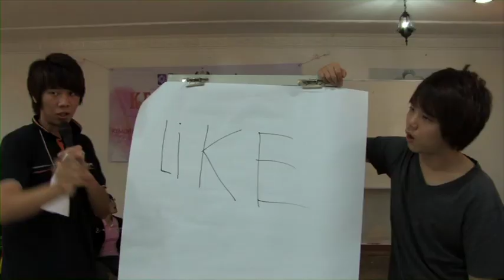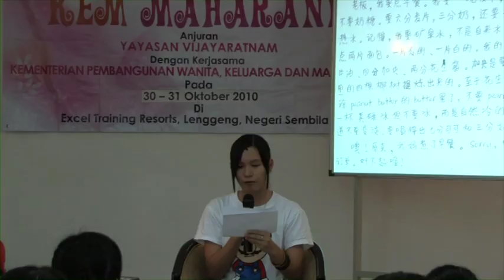Maharani Programme - Vijayaratnam Foundation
The Maharani Programme is a project aimed at helping adolescent girls between ages of 13 to 16. This project themed --'The Princess in You' aims to nurture a strong personal foundation in young women that will help them embrace their future with confidence.

Maharani involves a series of camps that  are conducted in a different state in Malaysia each month, and the programme focuses on five components: Gender, ethnicity and culture, Reproductive health and sexuality, Physical, mental and spiritual health , Dream building, Recreational activities and teambuilding

These young girls go through a camping experience like no other, where they get the opportunity to learn, discuss and understand the importance of being a woman and also learn to appreciate themselves, as if they were princesses. At the same time, the camp is designed to boost their self confidence; increase their sense of civic-consciousness and cultural pride; and widen their perspective, to prepare them for the responsibilities of adulthood.